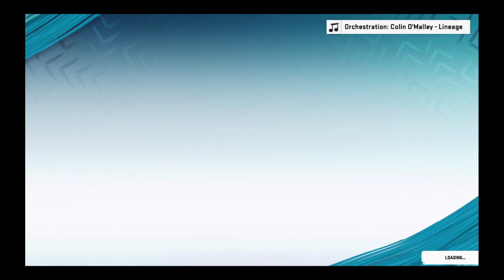Itzz Real Out Cheere!!